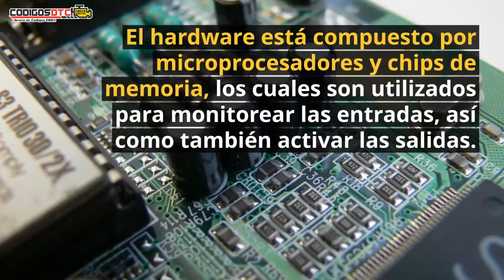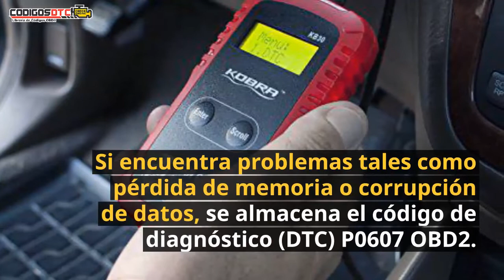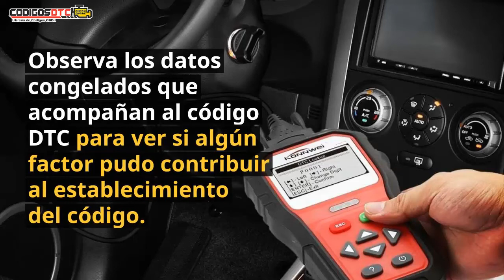P0607 SÍNTOMAS Y SOLUCIÓN CORRECTA ✅ - Código de falla OBD2